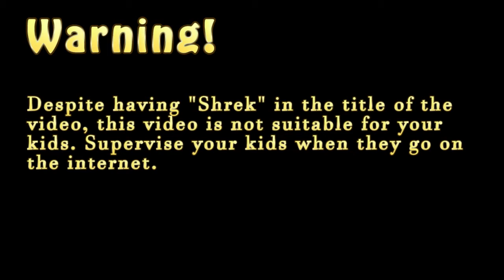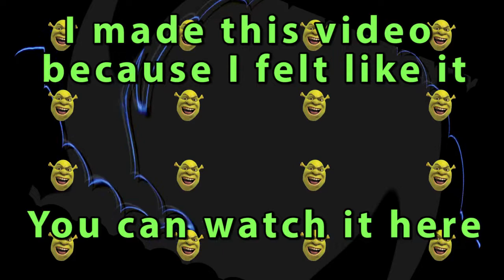The Shrekoning, But Various Effects Are Applied Each Time It Switches To A Different Entry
Every time it switches from one entry to another, an effect is applied or amplified based on the name in the watermark.

Yes, this is YTP related. If you don't like YouTube Poop, go somewhere else.

If the name starts with an A, the video rotates slightly to the left.
If the name starts with a B, a crop effect on the left and right increases.
If the name starts with a C, I reversed the direction of the twirl effect.
If the name starts with a D, I increased the waviness of the video.
If the name starts with an E, I increased a bulge effect in the corner of the video.
If the name starts with an F, I increase the amount of Shrek heads overlaying the screen.
If the name starts with a G, the video gets slightly greener.
If the name starts with an H, the video flips horizontally.
If the name starts with a J, the audio gets much quieter.
If the name starts with a K, I add a lightning effect to the video.
If the name starts with an L, I increase the audio level of the left channel.
If the name starts with an N, an emboss effect gets more apparent
If the name starts with a P, I increase the audio level of the right channel.
If the name starts with an R, well, R stands for reset, so most effects are temporarily reset.
If the name starts with an S, the video rotates slightly to the right.
If the name starts with a T, the video speed increases.
If the name starts with a U, the twirl effect gets more intense.
If the name starts with a V, the video flips vertically.
If I couldn't read the name, or if it was just a picture, I simply placed a meme I found on google over a corner of the video.

Special thanks to Emp Lemon for making this collab. Also, a special thanks to everyone else who was a part of this collab.